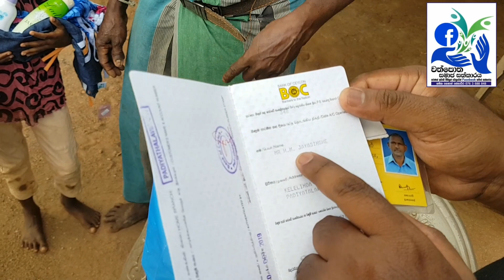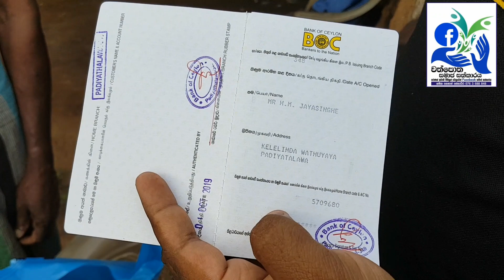සීයා ලග හැදෙන පුංචි දියණිය වෙනුවෙන් නුවන් ආරියරත්න අයියා කල උපකාරය | Alone daughter with grandfather